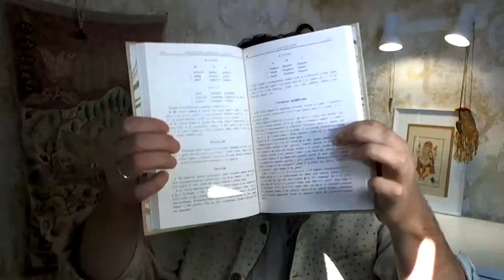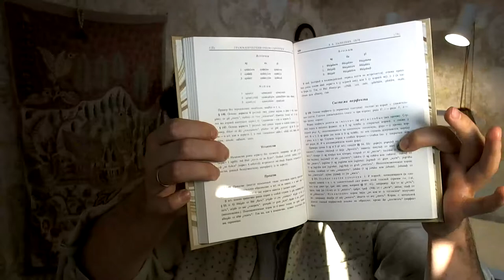Сбор средств на "Синтаксис древне-индийского языка В. Шерцля"